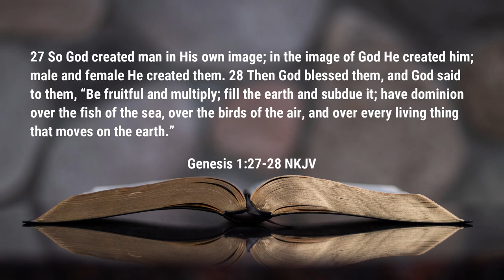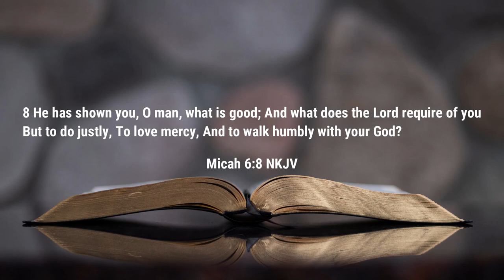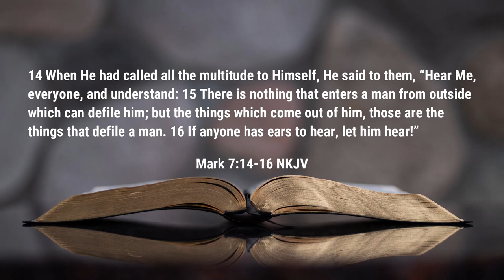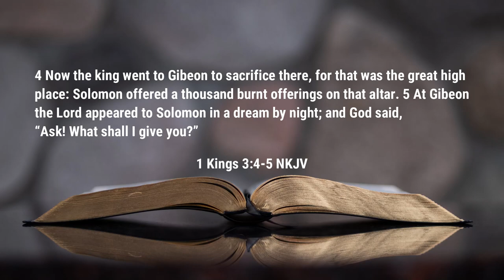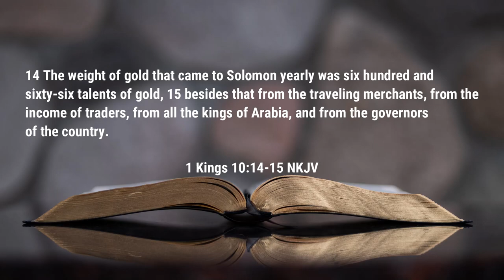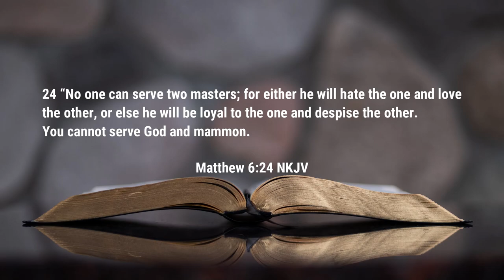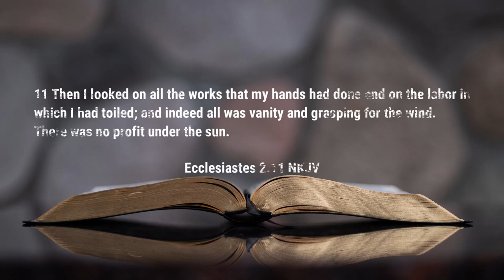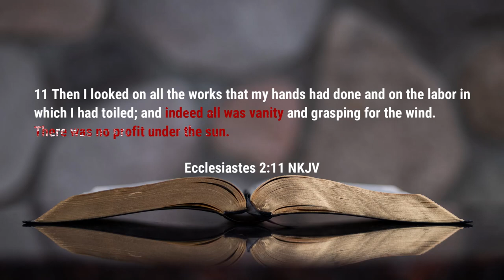The True Meaning of Life Has Been Found | Sermon | Rev. Leo H. McCrary II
What is the meaning of life?  We take a look at how we go about living a fruitful life according to the Lord to where we can look on our life in satisfaction that we have lived a life of meaning and purpose.

Video Sections

0:00 - Introduction
1:48 - The Meaning of Life
10:44 - Life Is About More Than Riches
16:14 - Solomon's Walk With God
24:17 - Solomon's Worldly Living
30:25 - Fruitlessness of Worldly Living
42:54 - Living a Life of Meaning

Podcast locations
Amazon music